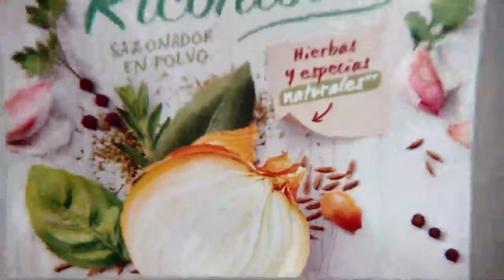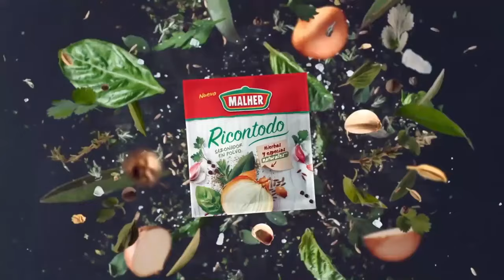Chuleta de cerdo con Ricontodo®Malher®